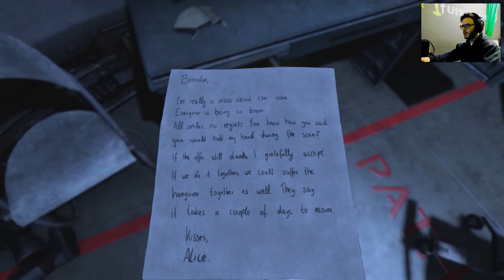SOMA |La Investigacion| *#3*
Entra en el mundo de SOMA y enfrentarte a los horrores sumergidos en las profundidades del océano. hurgar entre terminales cerradas y
documentos secretos para descubrir la verdad que se oculta tras el caos. Busca a los últimos habitantes y participa en los sucesos que en el ultimo termino darán forma al destino de la estación. Pero ten cuidado, el peligro se esconde en cada esquina: humanos corruptos, criaturas retorcidas, robots locos e incluso una inescrutable y omnipresente.